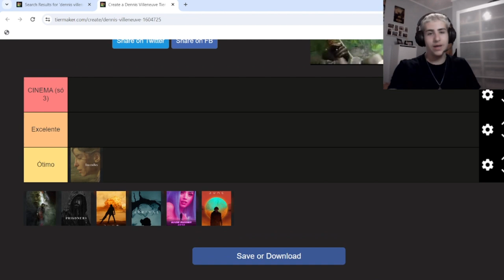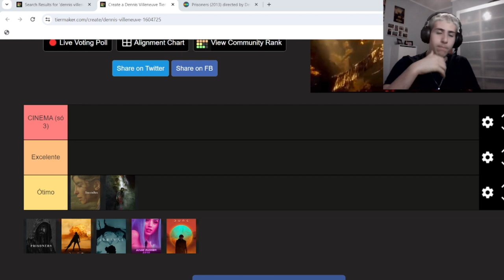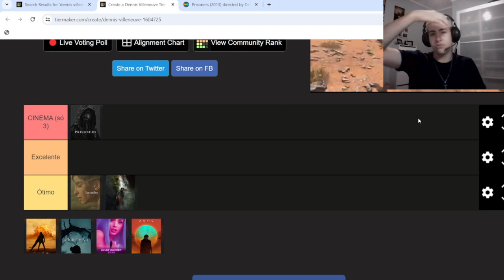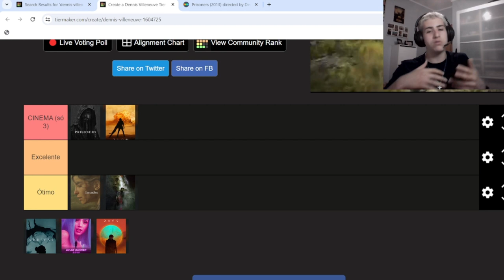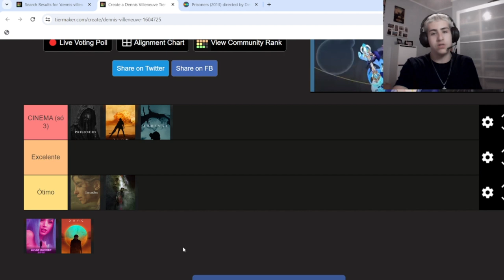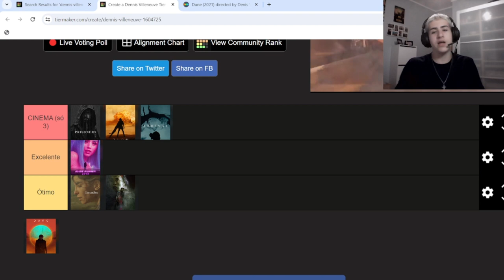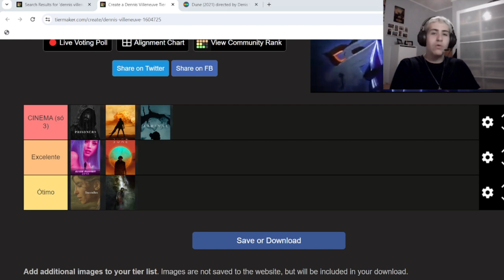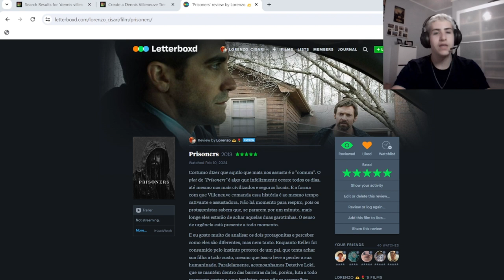O DENNIS VILLENEUVE Tem Filme Ruim? | Tierlist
Tierlist da filmografia do diretor canadense Dennis Villeneuve.